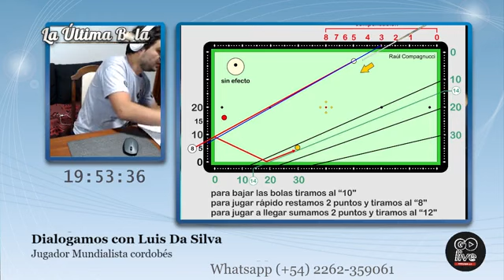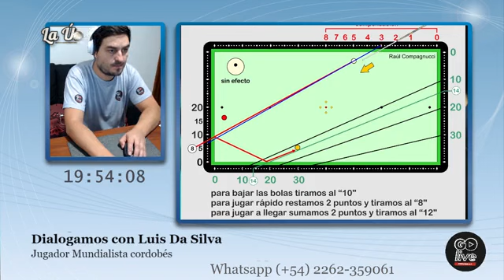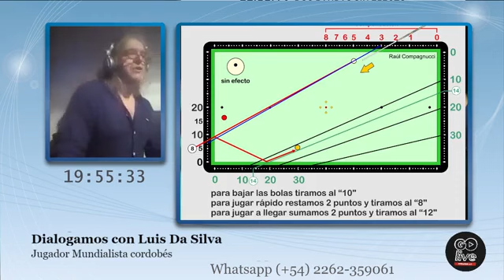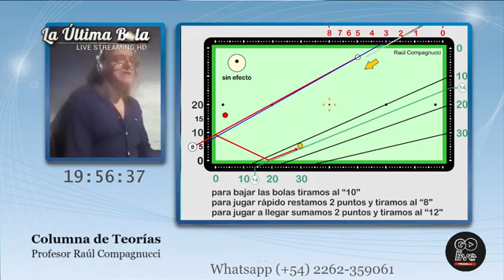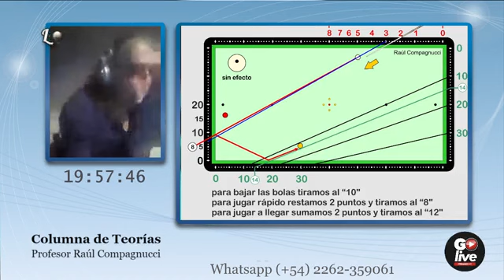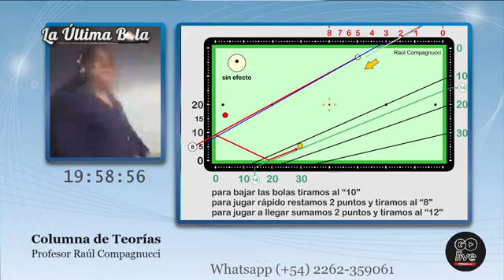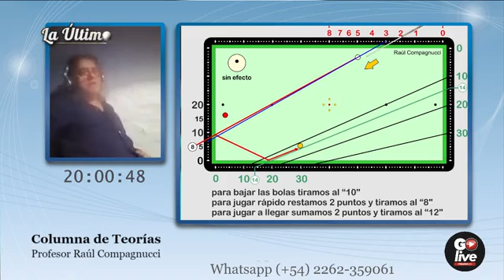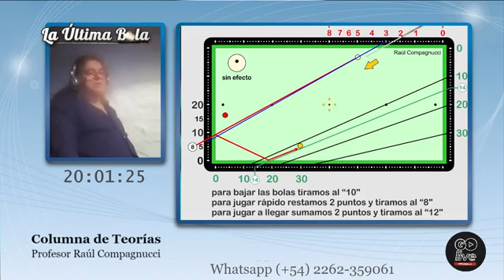LIVE 31/1 (20/04/20)